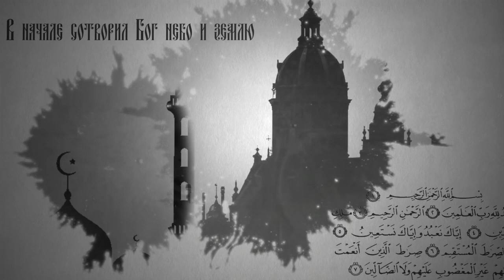Вопросы о религии Что важного в поклонах и молитве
Сегодня вновь вопрос от того, кто только начинает постигать азы Веры Христовой: что важного в поклонах и молитве? Отвечает иерей Михаил Литвищенко - настоятель Прихода храма в честь мученицы Татианы г. Ульяновска.